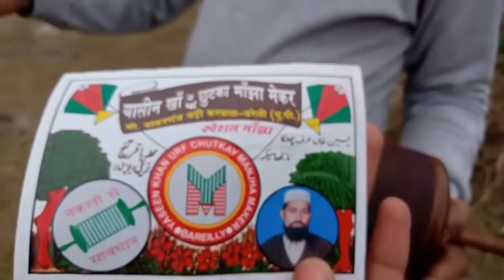Club kite fighting in delhi | kite flying | uttrayan